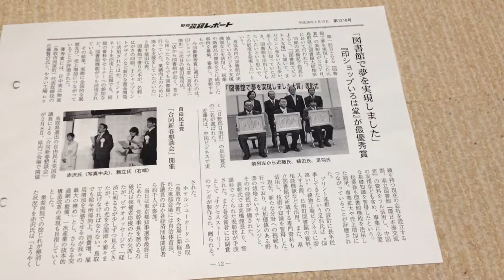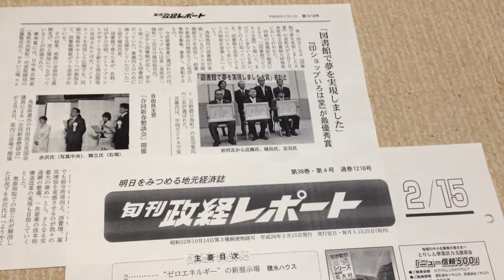政経レポート に掲載されました!!鳥取市の老舗はんこ屋 いろは堂!!